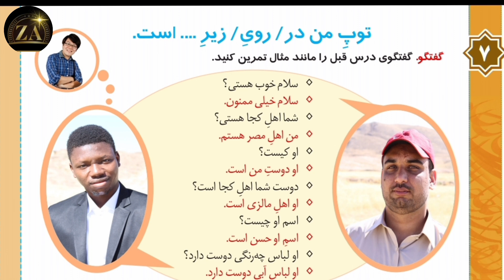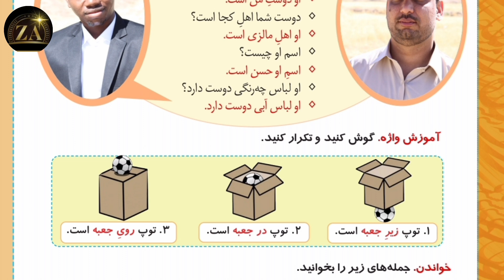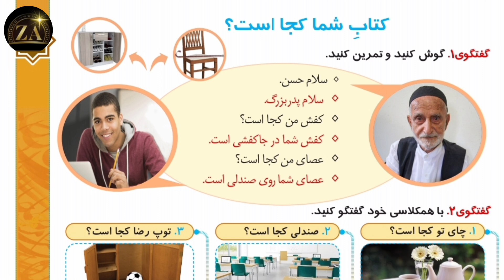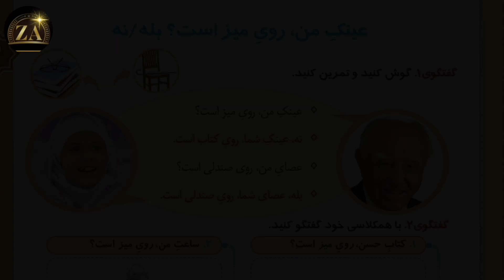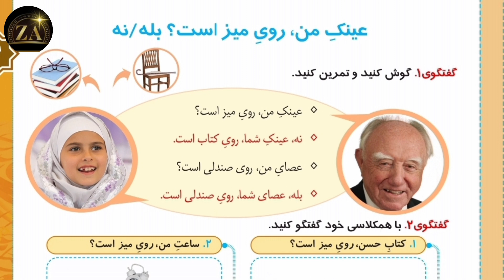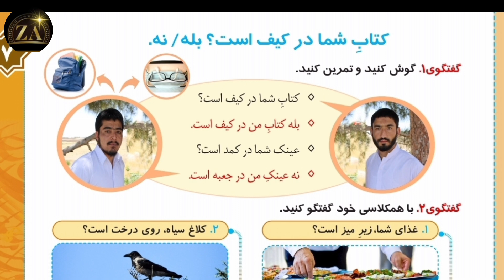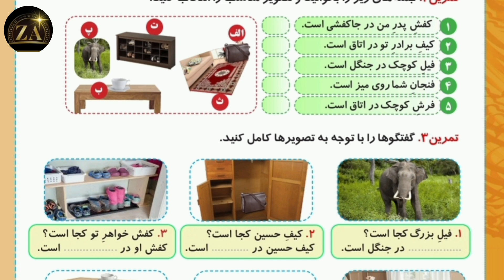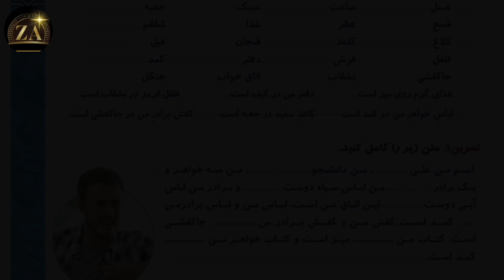08|free parsi zban sekhaan||فری فارسی زبان کورس||malikzainaliraza@gma